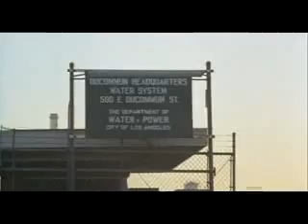1965 Lincoln Continental car chase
1965 Lincoln Continental car chase